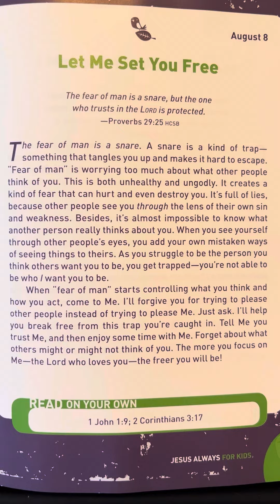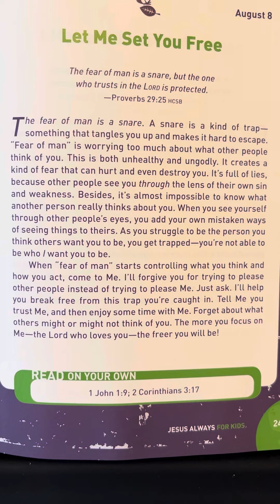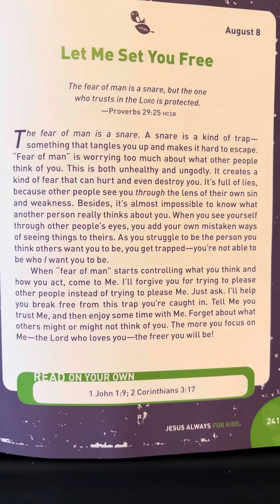August 8 - Jesus Always for Kids